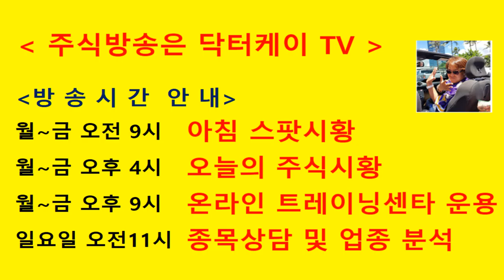= 닥터케이 TV = 결방 안내/180807 - 180812/휴가로 이번주 결방